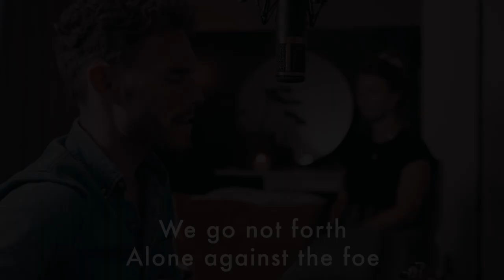We Rest On Thee | BEC Worship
'We Rest On Thee'
Performed by BEC Worship

If you have any questions about the Christian faith and would like to speak to someone about anything or to pray with someone please get in touch by emailing